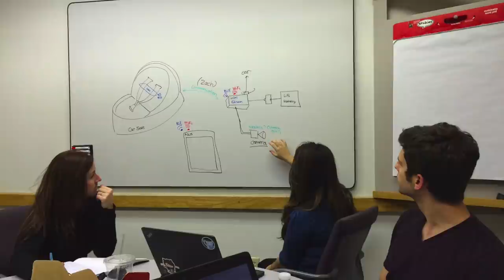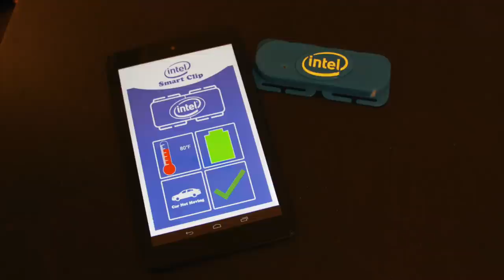Smart Clip from Smart Mom and Team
Former Arizona Cardinals cheerleader and new mom with engineering background leads Intel design team on innovative baby protection device.